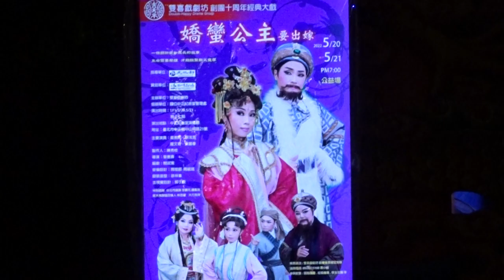情繫千年(謝幕致詞)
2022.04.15台北保安宮-保生文化祭-雙喜戲劇坊-情繫千年